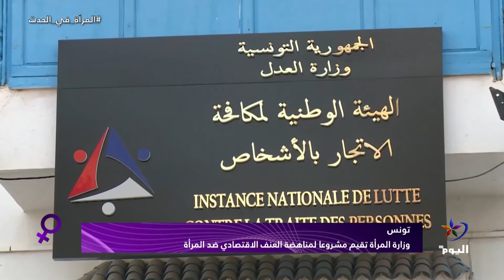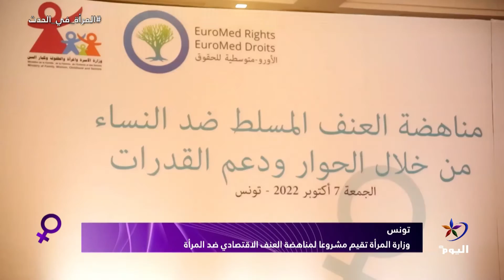تونس.. وزارة المرأة تقيم مشروعا لمناهضة العنف الاقتصادي ضد المرأة